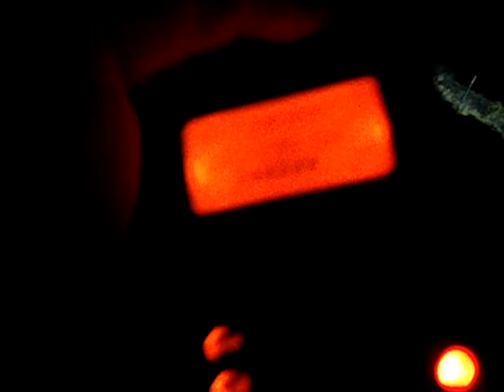Terörist Telsiz Kestirmesi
İki PKK'lı bayan terörist Metina kampında kendi aralarında konuşuyor...

08.2011 Kur-e Shin, Kuzey Irak